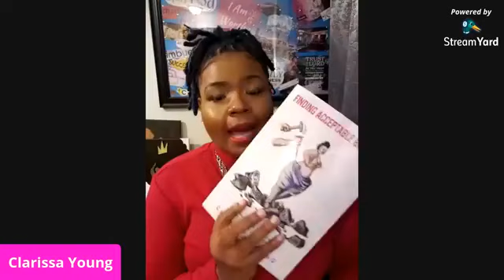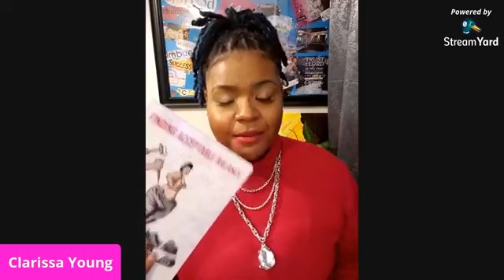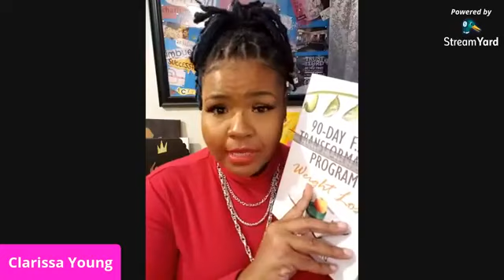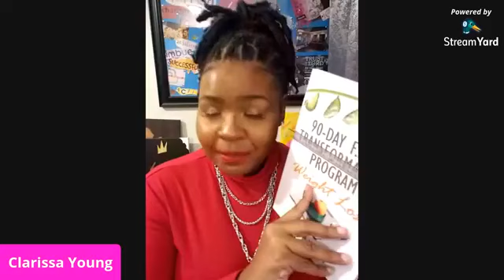90 Day FAB Transformation Program Weight Loss Launch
The Program Manual can be purchased on Amazon